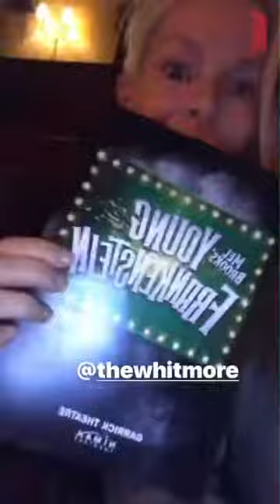17-10-31 snapchat & instagram Halloween with the Strictly Gang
Anastacia sending snapchats & instastories from London on a sunny day!